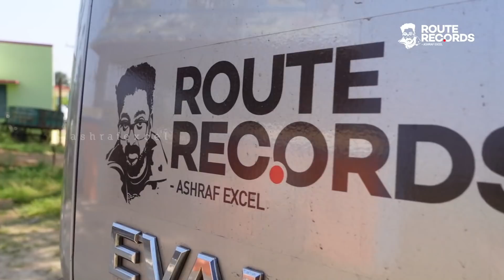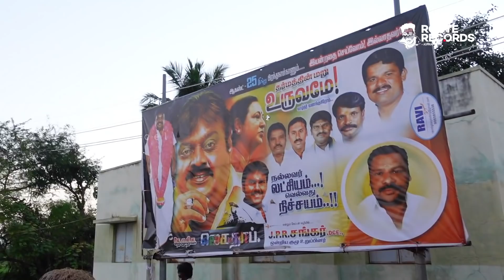Ep#6 - ട്രിപ്പിനിടയിൽ ചായക്കച്ചവടം ചെയ്താലോ? | Tamil Village | 2nd GIERR - Great India Expedition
ജ​ഗതാപ് ​ഗ്രാമത്തിലെ അനുഭവങ്ങളുടെ ഒരു ദിവസം
English Cafe
WhatsApp ലൂടെ ഇംഗ്ലീഷ് പഠിക്കാം, കൂടുതൽ വിവരങ്ങൾക്ക് ഇവിടെ ക്ലിക്ക് ചെയ്ത്
Ashraf Excel
Excel Nest 2
Vattamannapuram Post
Palakkad Dt, Pin 678601
Kerala, India